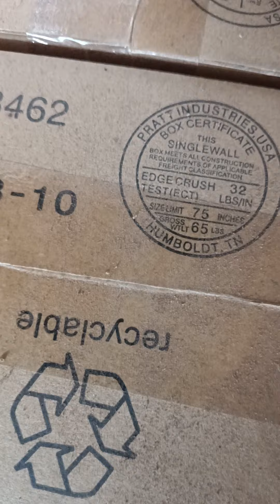restorasi engine 320D